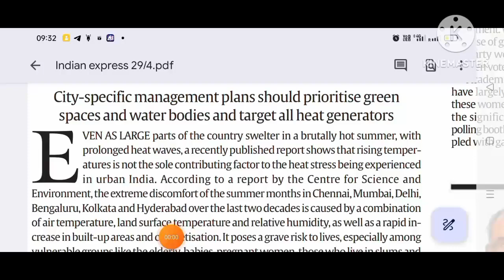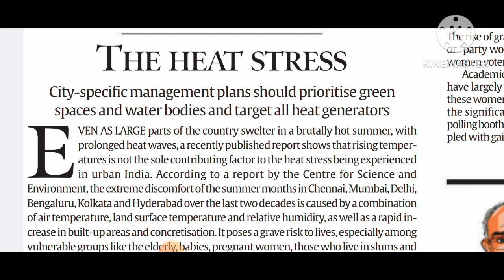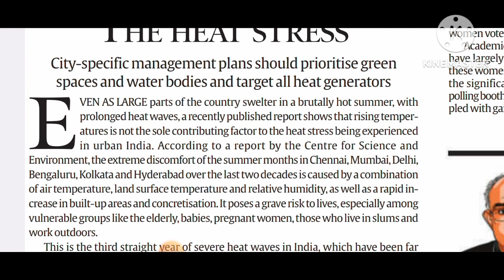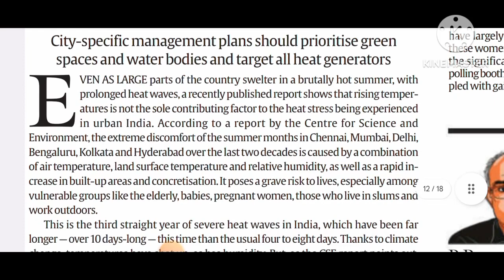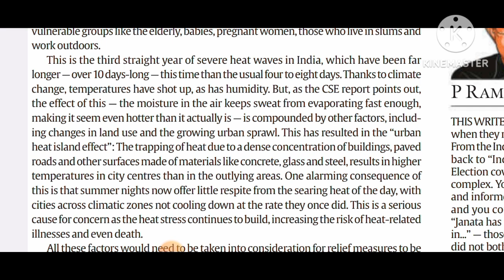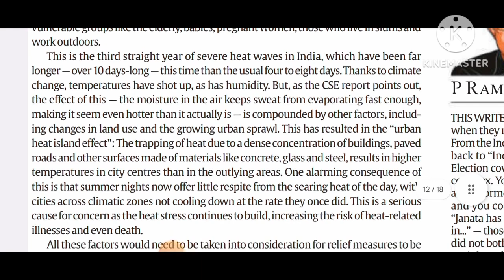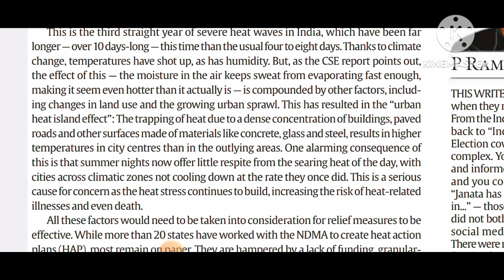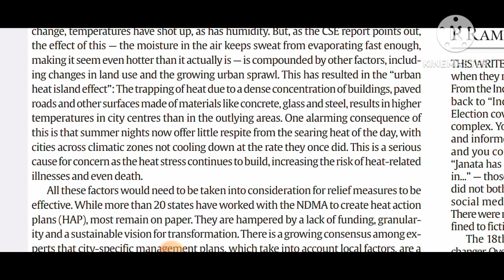The Indian Express newspaper || how to read english newspaper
Welcome to our daily English newspaper and stories series! Join us as we dive into the latest headlines and captivating stories, all designed to enhance your English language skills. Whether you're a beginner or looking to refine your proficiency, each video offers an engaging way to learn vocabulary, grammar, and comprehension.

The Indian Express Editorial
The indian express editorial analysis
indian express today